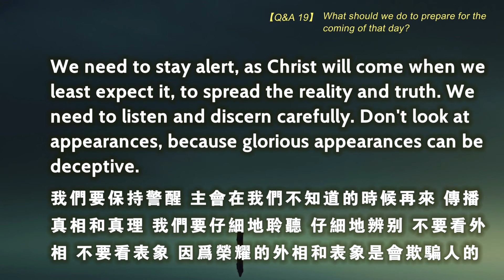【ENG DUB】19 How can we prepare for the arrival of that day?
【ENG DUB】Q&A 19 How can we prepare for the arrival of that day?

Question: What should we do to prepare for the coming of that day?

Answer:
(Titus 2:11) For the grace of God that brings salvation has appeared to all men.
(Titus 2:12) It teaches us to say "No" to ungodliness and worldly passions, and to live self-controlled, upright and godly lives in this present age.
We need to stay alert, as Christ will come when we least expect it, to spread the reality and truth. We need to listen and discern carefully. Don't look at appearances, because glorious appearances can be deceptive.
We should bear God's love and His righteous law in our hearts, and free ourselves from all sins against the law. Thus, we can joyfully welcome Christ's second coming.

Kristen, a pastor from the East, has a profound study of both Eastern and Western religions and cultures. In his career, he paid special attention to textual research, clarifying historical facts, exploring the meaning of the Bible, and collecting all kinds of information, regardless of the school. To continue the spirit of Jesus, not to compromise with the world, to lead Christians to return to the truth and benefit the society.